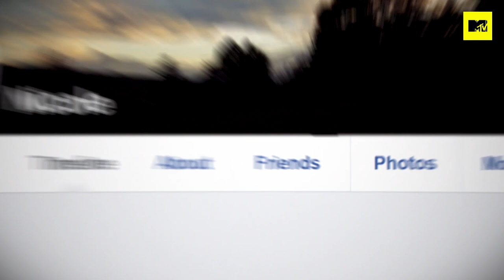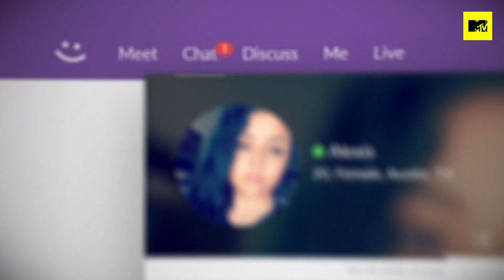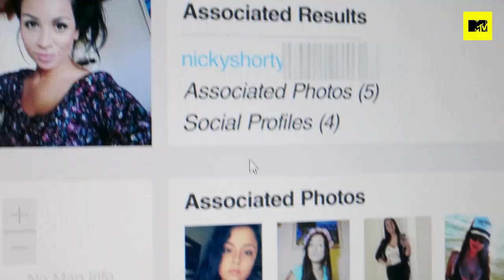She Catfished Him For Money | Scene | Catfish